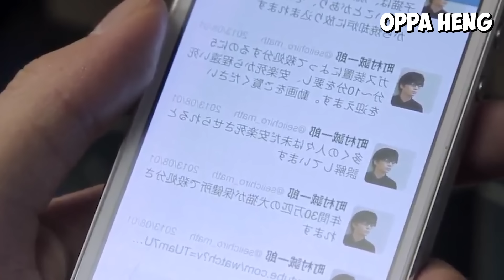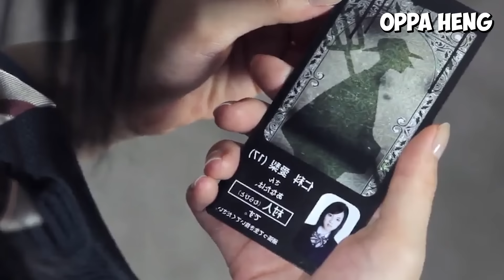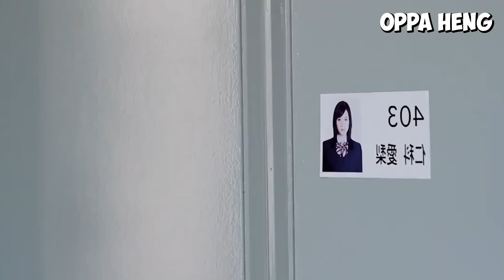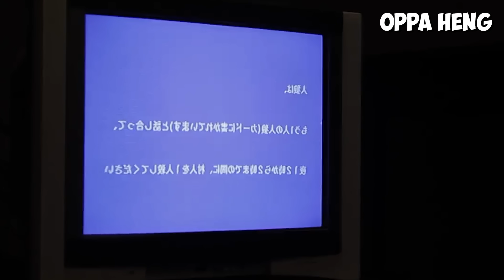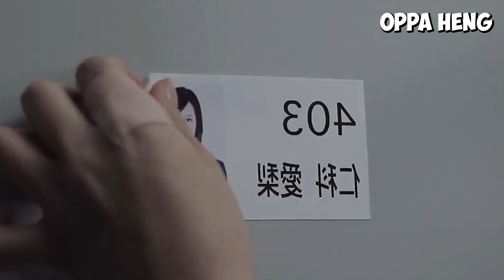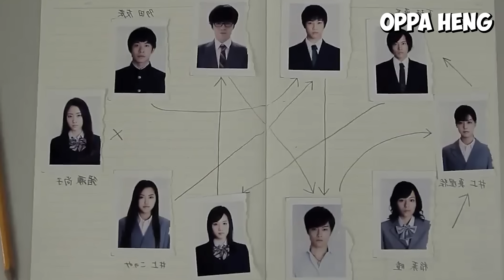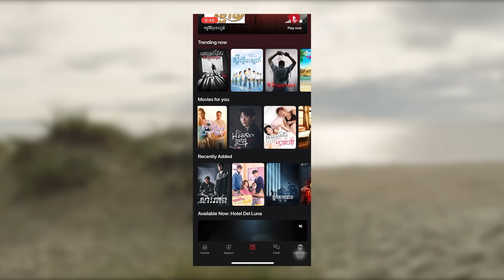The Werewolf Game |​ ដើម្បីរកជនបង្គប់ក្នុងអគារមួយកន្លែង សិស្សសាលាត្រូវបានគេចាប់ជម្រិត | សម្រាយរឿង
អស្ចារ្យបែបនេះនៅចាំអីទៀត  ទាញយក CamID App ឥលូវនេះ

SUBSRIBE OR I SKIP CLASS AGAIN!